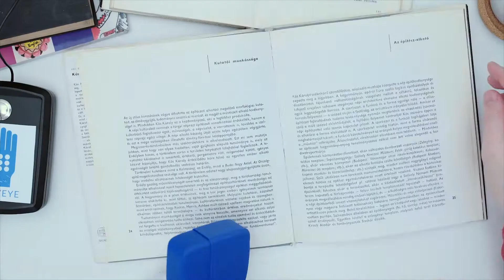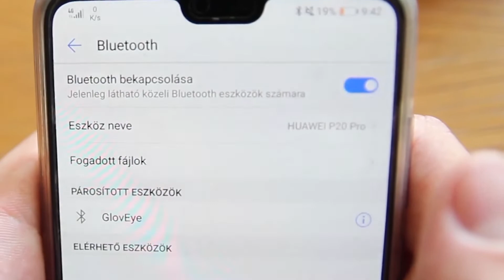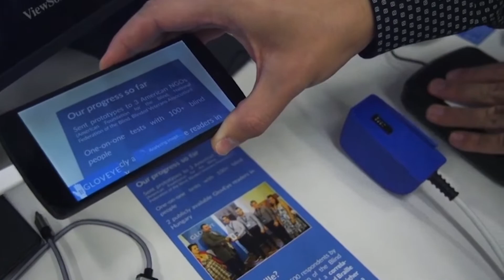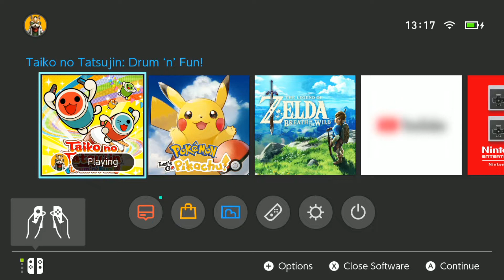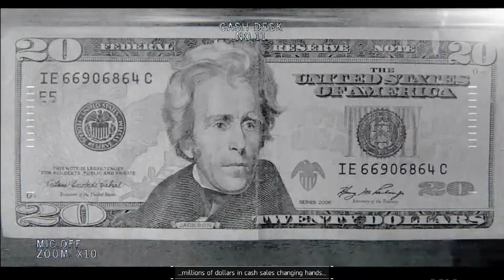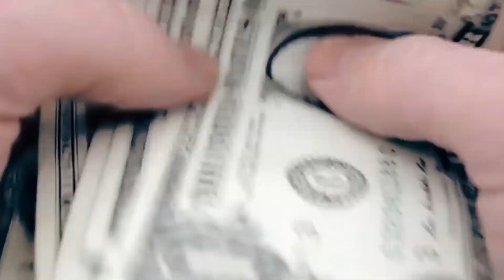KiberMa 33. adás - M2 Petőfi TV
Az év utolsó KiberMa adásában Dórival kipróbáltunk egy igazán egyedi japán zenés ritmus játékot, majd Csiti is csatlakozott, hogy együtt vadásszanak pokemonokra a Nintendo Switch legújabb exkluzív játékában. Visszaemlékeztünk arra, mik voltak a kedvenc karácsonyi témájú játékaink, valamint egy fontos magyar fejlesztést is megnézhettünk, amely segíteni tudna a látássérülteknek az olvasásban.